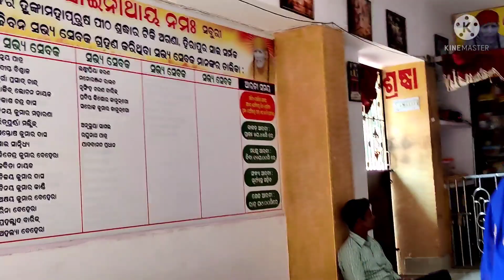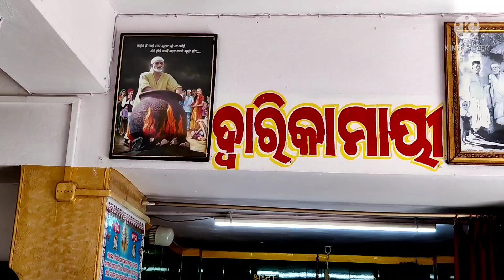vlog-71 diwali celebration in my sasural